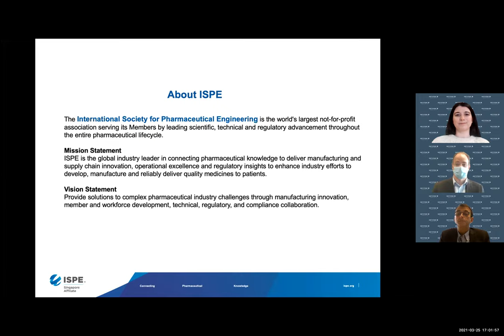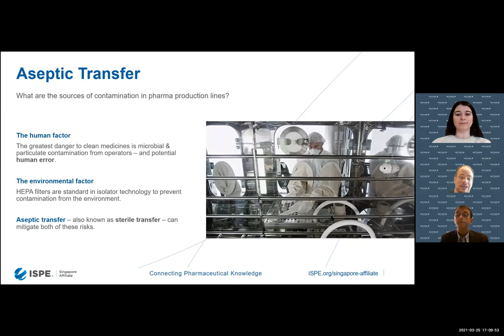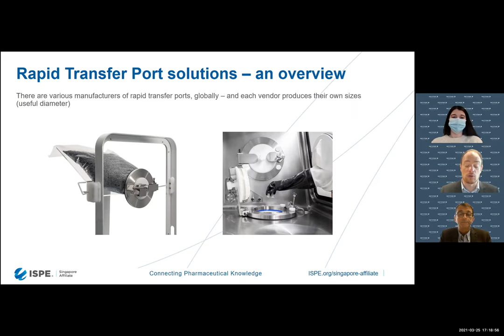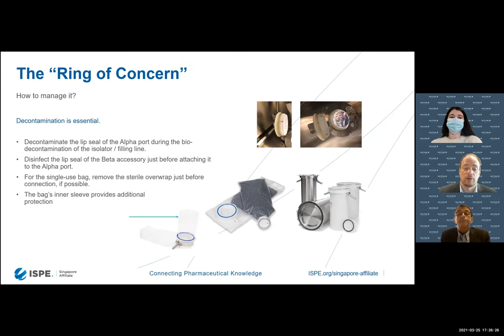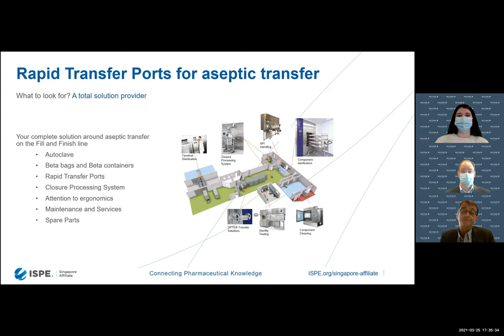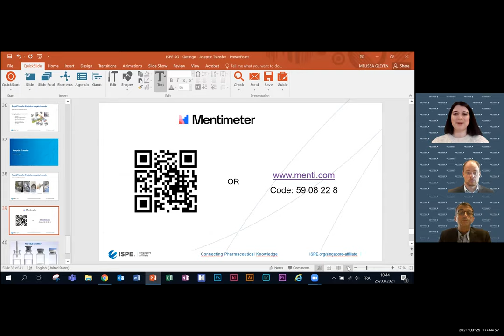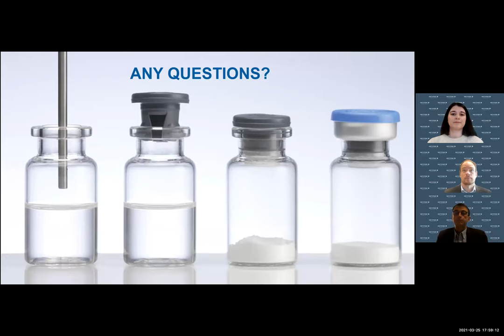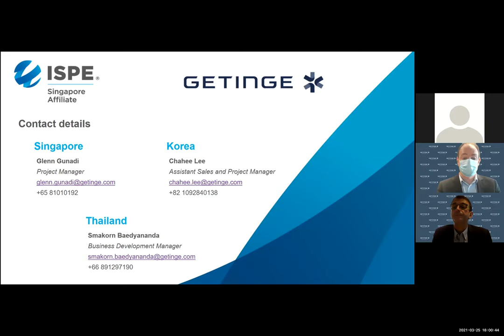Aseptic Transfer - Minimising the Contamination Risk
Through this educational webinar on Aseptic Transfer in the biopharmaceutical industry, we aim to bring you up to date with the latest international standards and practices.
Led by:
Charles DAVIAU, Application specialist with Getinge Isolation Technology and Transfer System and
Gabriel PEYRAS, Technical Sales Engineer within Getinge